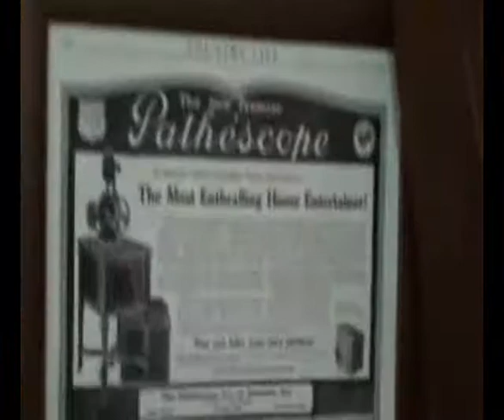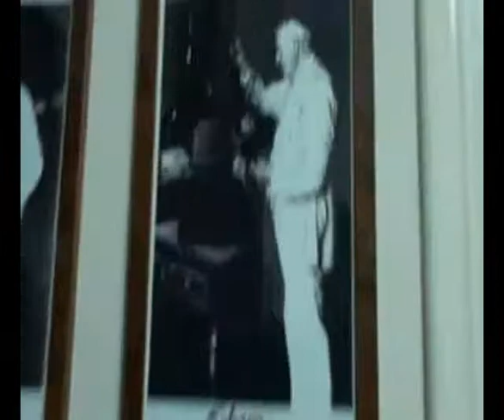CHRISTOS PSATHAS Guinness World Recordman - My Collection part 01